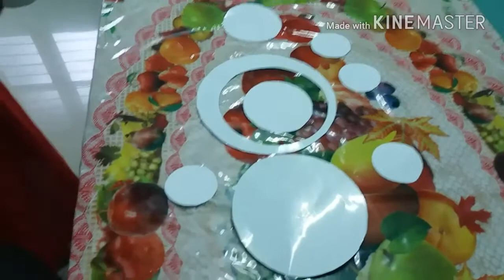How to decorate our Alamara|| latest updates 2018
Decorate our alamara through white papper... this is a simple way.